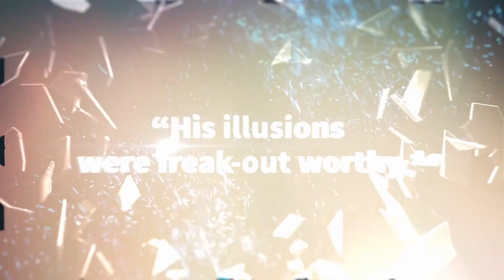Bryan Drake Show Presents "Shattered"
We are so excited about the new tour! We've developed several new routines that have been freaking people out over the last few months! Check out Bryandrakeshow.com for how to bring "Shattered" to your city!